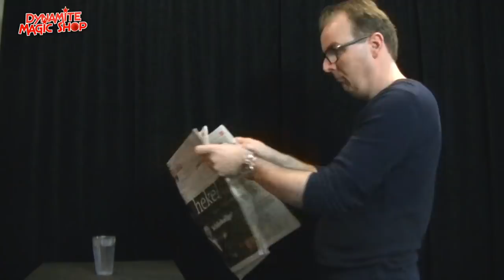Milk Magazine Fake / Water of Melk in Krant Goocheltruc